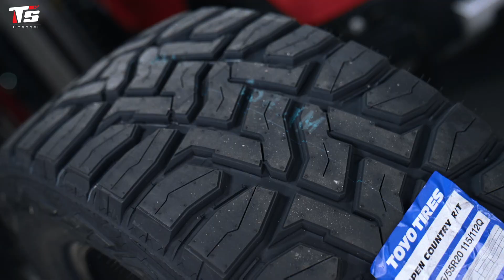Ford Ranger Raptor กับ เบรกโต 10Pots จับคู่กับ ล้อ BC Forged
หล่อๆดุดันแบบไม่เกรงใจใคร กับ Ford Ranger Raptor กับ เบรก Custom หน้า 10 Pots จับคู่กับจาน 420mm. และหลัง 4 Pots + เบรกมือไฟฟ้า จับคู่กับจาน 410 mm. พร้อม ล้อ Custom จาก BC Forged ในขนาด 20" รัดยาง TOYO TIRES Open Country R/T

index
00:00 | Intro
00:19 | เนื้อหา
00:45 | ล้อ BC FORGED
01:04 | ยาง Toyo tires
01:27 | ชุดเบรก Custom
02:33 | highlight install
03:15 | สรุป